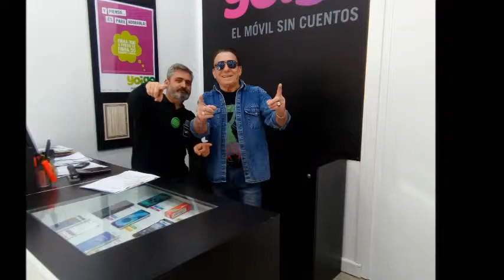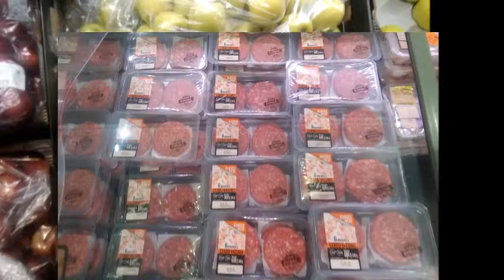ЕДНА ИСПАНСКА ИСТОРИЯ 2018 год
ТАЗИ ИСТОРИЯ В КЛИПА Е ГОТИНА...ГЛЕДАЙТЕ ГО И ЩЕ РАЗБЕРЕТЕ ЗА КАКВО СТАВА ВЪПРОС. ПРИЯТНО ГЛЕДАНЕ.